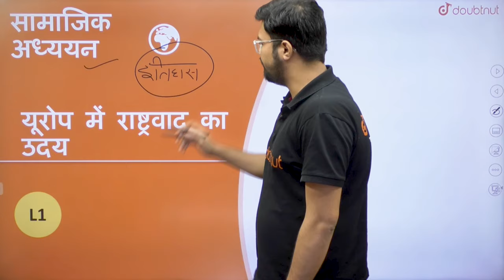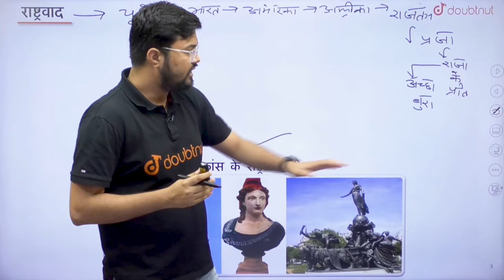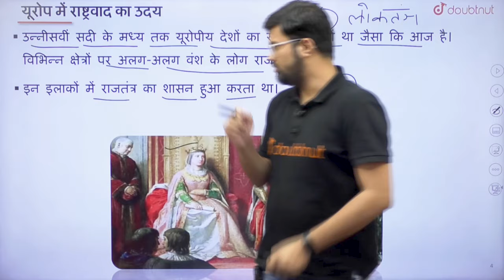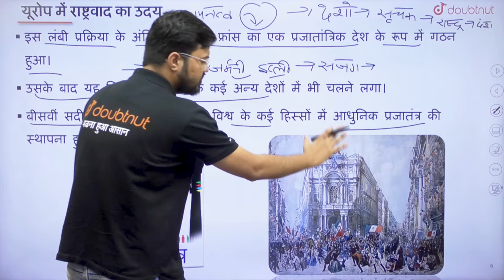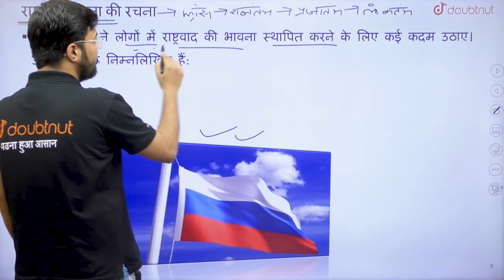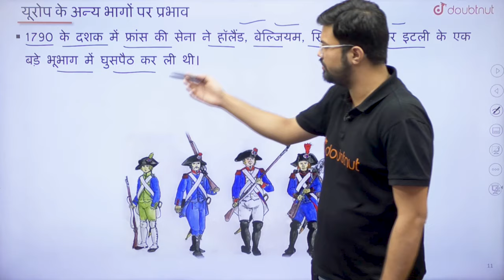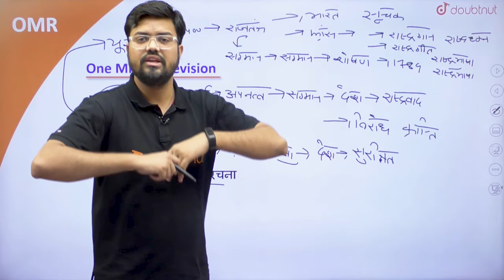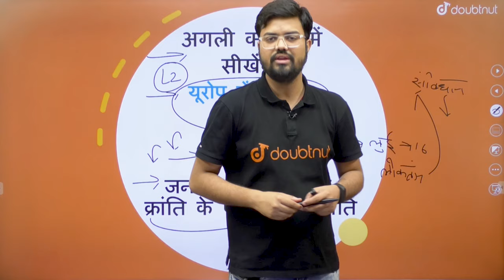यूरोप मे राष्ट्रवाद का उदय L1 | Class 10 Social Science | Bilal Sir | राष्ट्रवाद फ्रांसीसी क्रांति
यूरोप मे राष्ट्रवाद का उदय - L1 | Class 10 Social Science | Bilal Sir | राष्ट्रवाद |यूरोप मे राष्ट्रवाद का उदय |फ्रांसीसी क्रांति |राष्ट्र की भावना की रचना |यूरोप मे अन्य भागों पर प्रभाव |OMR